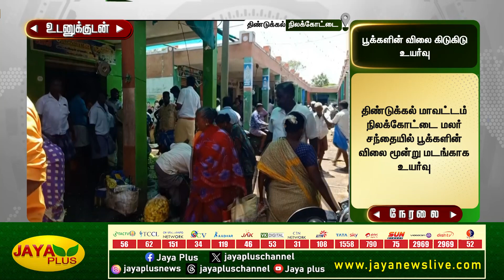தொடர் பண்டிகைகளை முன்னிட்டு பூக்களின் விலை கடும் உயர்வு | Dindigul | Nilakottai Flower Market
தொடர் பண்டிகைகளை முன்னிட்டு பூக்களின் விலை கடும் உயர்வு | Dindigul | Nilakottai Flower Market | Jaya Plus